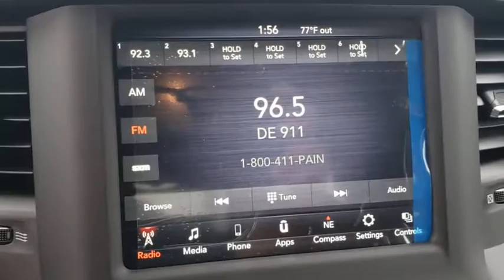2021 Ram 1500 New Smyrna Beach, Port Orange, Daytona Beach, Deltona, Sanford, FL N593893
Hydro Blue Pearlcoat New 2021 Ram 1500 available in New Smyrna Beach, Florida at New Smyrna Chrysler. Servicing the Port Orange, Daytona Beach, Deltona, Sanford, FL area.
2021 Ram 1500 Big Horn - Stock#: N593893 - VIN#: 1C6RREBG7MN593893